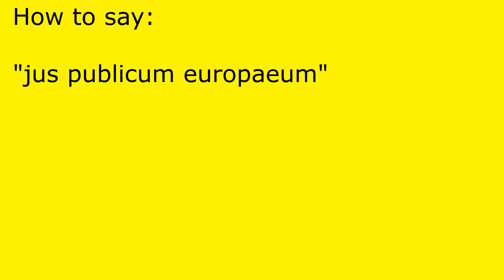How to pronounce jus publicum europaeum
jus publicum europaeum pronunciation.